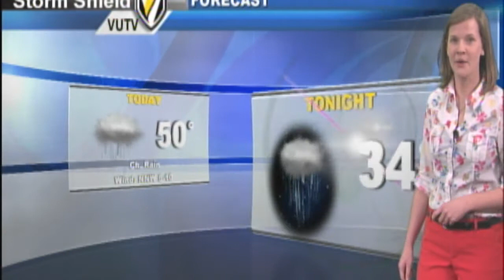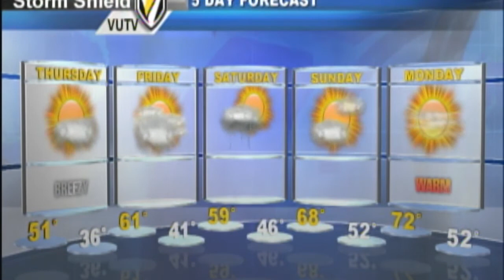Weather Update 4/24/2013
Meteorologist Hanna Colliander